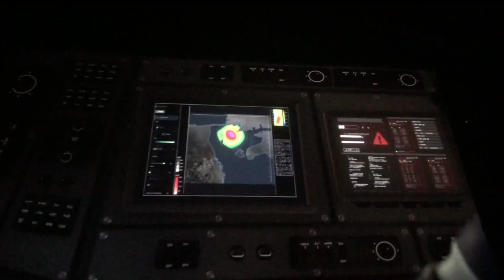Marvel Avengers Hulk Captain America Black Widow Gameplay (LEAKED!!! COMIC CON)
Hulk- 0:00
Captain America- 2:50
Black Widow- 5:30